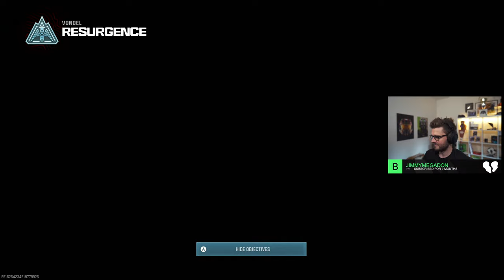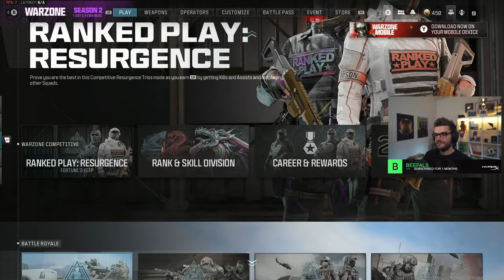0 RECOIL BRUEN MK9 CLASS SETUP in WARZONE 3!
In today's stream we will be using the BRUEN MK9 in Warzone 3! playing a mix of Fortunes Keep, Vondel & potentially Urzikstan to find the best BRUEN MK9 Class Setup and the best BRUEN MK9 Loadout for Warzone!

0 RECOIL BRUEN MK9 CLASS SETUP in WARZONE 3!